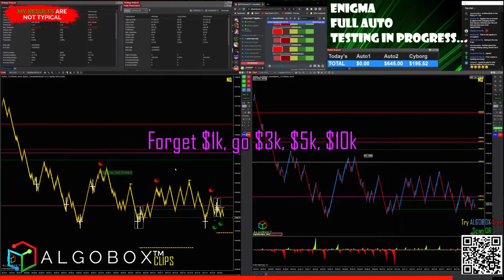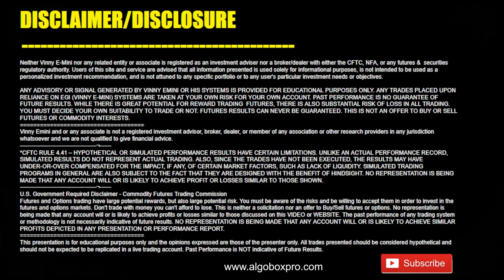Day Trading Tips: Should I Use Monetary Targets?🔴ALGOBOX PRO Trading Software | NinjaTrader 8